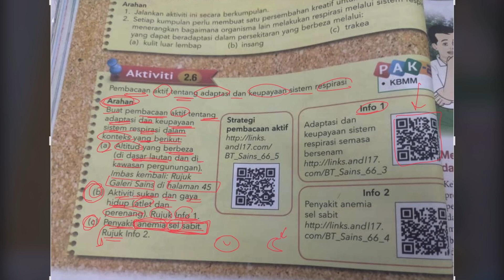T3 Bab 2 Ekstra